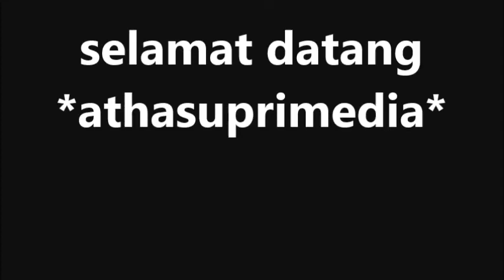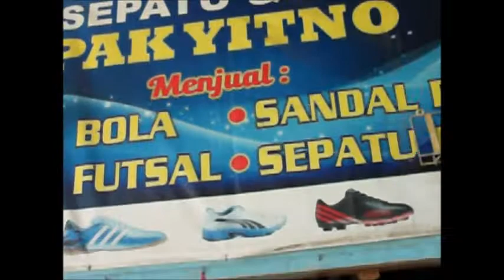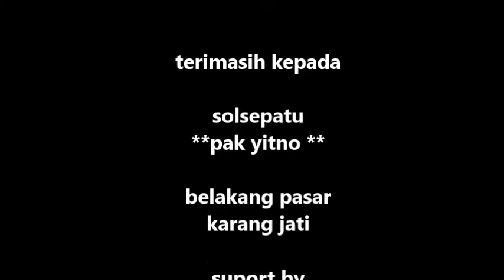sol sepatu trick dan tips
sol sepatu memperbaiki sepatu dan sendal posisi di karang jati bergas jawa tengah
perbaiki sepatu
trik sol sepatu